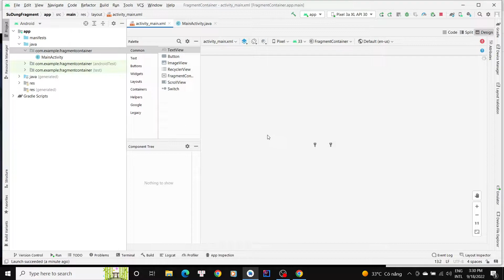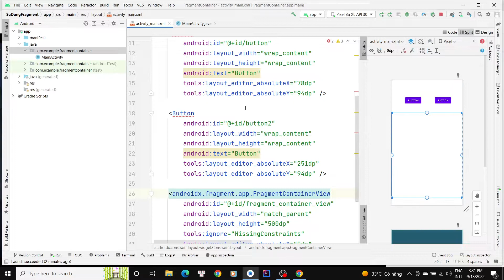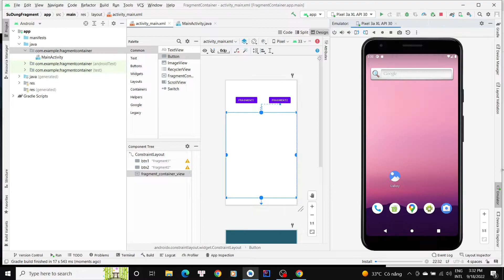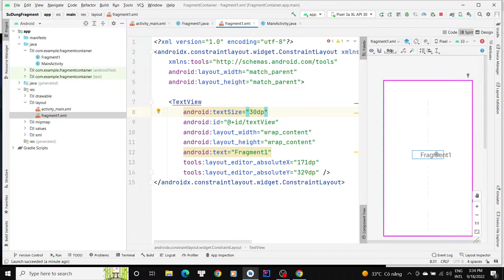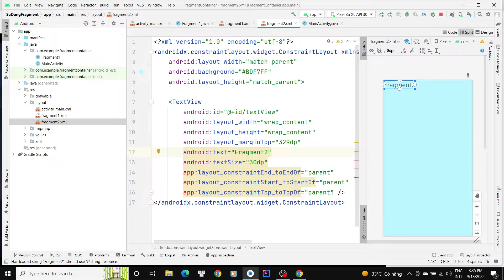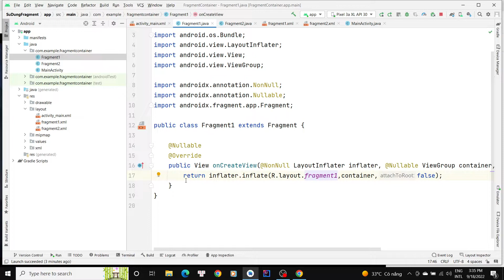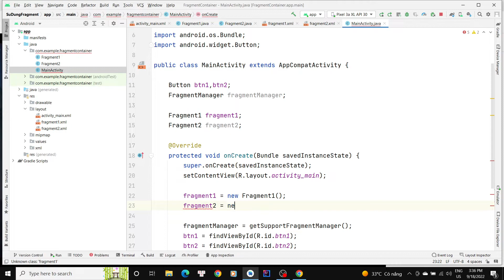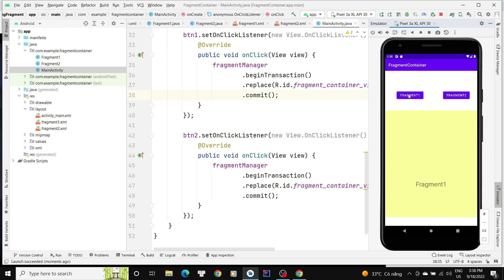Hướng dẫn sử dụng FragmentContainerView